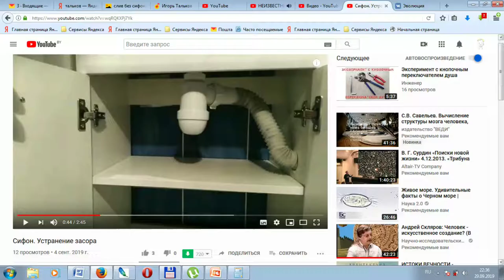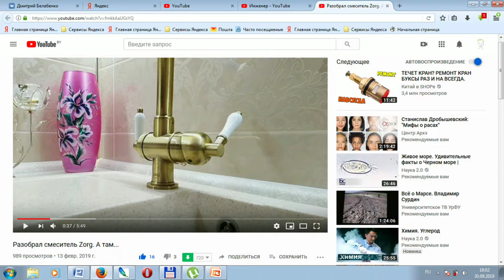Устройство сифона Две основные функции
Устройство сифона, выполняемые функции и физические принципы, на которых основана его работа.

Сифон

В эпизодах
Указка